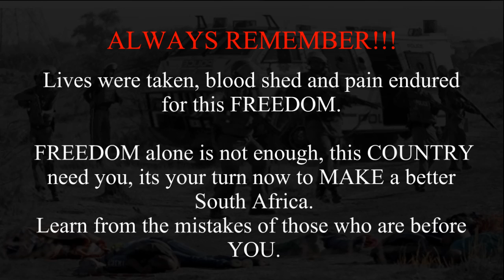Simphiwe Dana - Thina Sizwe / Izwe Lethu [Struggle Song]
A TRIBUTE TO ALL BORN FREE's

This is a struggle song meaning "We as South Africans, are crying for our Country that was taken from us by white people. We are saying they must give back our Land..."

Simphiwe Dana sung this song in Nairobi, I saw a need to share it. You can check the Full Concert here on youtube "Simphiwe Dana LIVE in Nairobi"